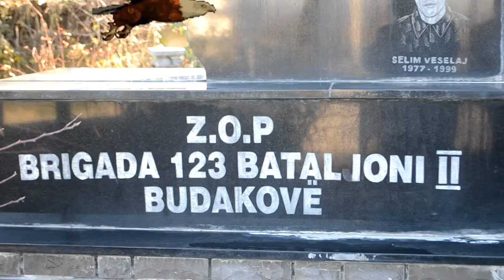BEHXHET KORPUZI & MUSLI MUSLIU - DESHMORET E BUDAKOVES